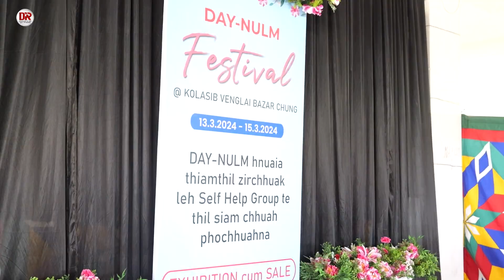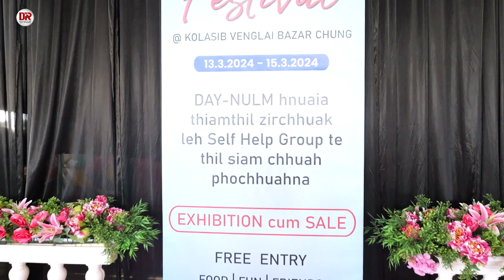DAY - NULM Festival | 2024 | KOLASIB